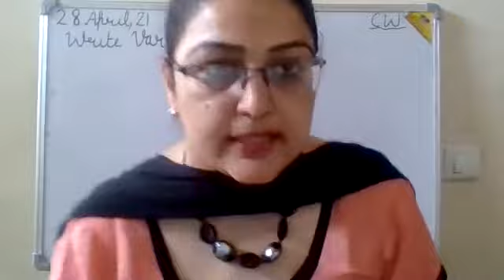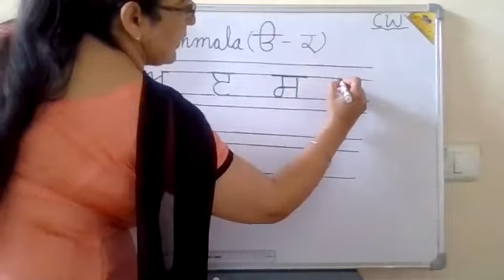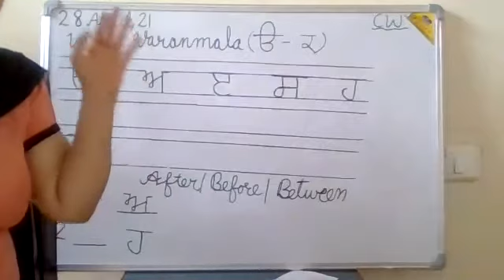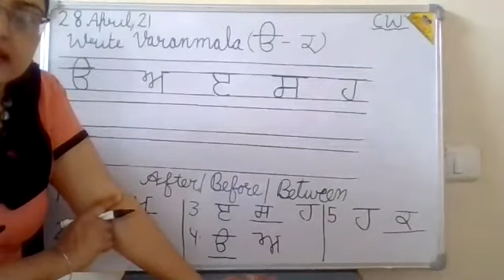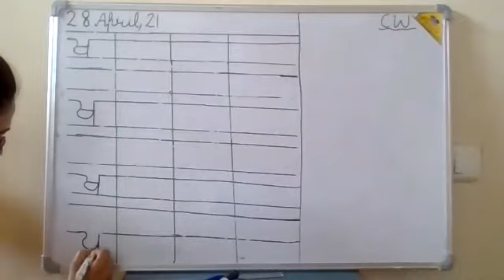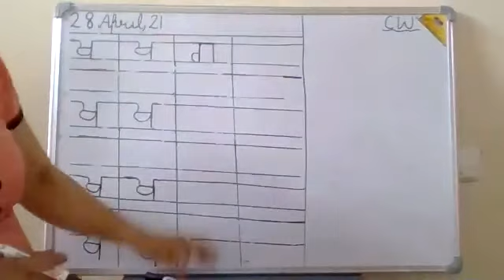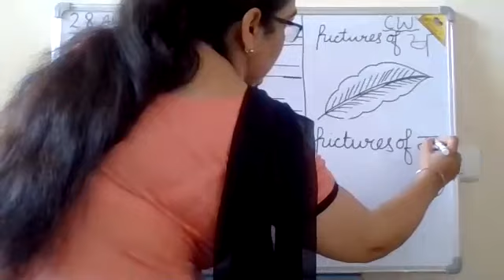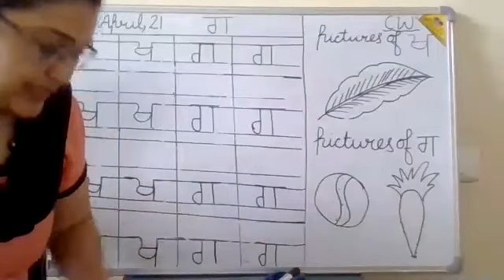Class-1 Punjabi: Virtual Class (28/4/21) (Wed)